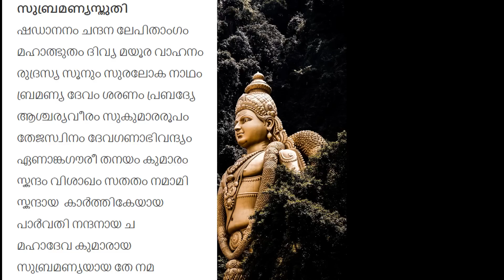ഈ നക്ഷത്രക്കാർ ഇന്ന് വിളക്ക് തെളിയിച്ചാൽ സമ്പത്ത് ഐശ്വര്യം കുതിച്ച് ഉയരും.Shashti .ഷഷ്ഠി. astrology